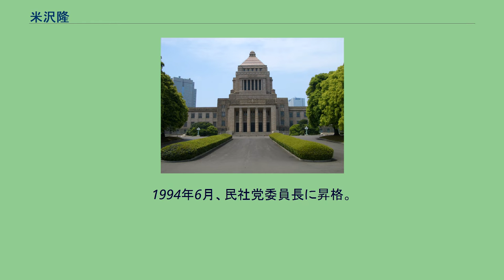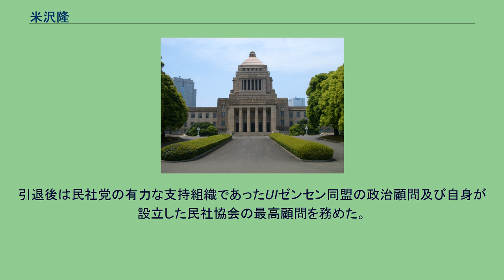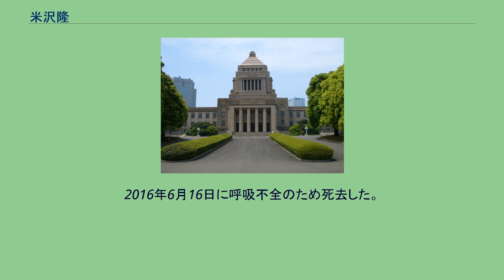米沢隆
米沢 隆（よねざわ たかし、1940年1月28日 ‐ 2016年6月16日）は、日本の政治家。
衆議院議員（通算9期）、民社党委員長（第8代）・書記長（第7代）・政策審議会長（第5代）、新進党幹事長（第2代）・副党首、民主党副代表、民社協会会長、宮崎県議会議員（2期）等を歴任した。
ラ・サール中学校・高等学校、京都大学法学部卒業。
1964年、旭化成入社。
労働組合運動に参加し、全旭連（現旭化成労働組合）書記長を務める。
1971年、宮崎県議会議員選挙に立候補し、初当選した。
1975年に再選。
1976年、第34回衆議院議員総選挙に民社党公認で旧宮崎1区から立候補し、当選した。
以後通算当選9回。
1985年、塚本三郎民社党委員長の下で党政策審議会長に就任。
1989年、塚本委員長がリクルート疑惑で辞任に追い込まれ、永末英一委員長の下で党書記長に昇格する。
1990年、大内啓伍委員長の下でも書記長に再任された。
大内の元で自公民路線を取り、自民党の小沢一郎幹事長、公明党の市川雄一書記長と連携してPKO法案成立に協力した。
このことから、小沢・市川と親しくなった。
1993年、宮澤内閣不信任決議案が可決され、第40回衆議院議員総選挙により自民党が結党以来初めて下野した。
同年8月、民社党も参画した細川連立政権で大内委員長が厚生大臣に就任したため、党運営は書記長の米沢が事実上取り仕切った。
また与党代表者会議では新生党の小沢一郎代表幹事、公明党の市川雄一書記長に歩調を合わせ、政権運営を主導（ワン・ワン・ライス）した。
1994年6月、民社党委員長に昇格。
書記長に中野寛成、政策審議会長に伊藤英成を起用した。
同月羽田内閣がわずか64日で総辞職に追い込まれ、自民党・日本社会党・新党さきがけ3党による村山内閣が発足。
民社党を含む旧連立与党は約10ヶ月で野党に転落した。
同年12月、民社党を解党し、新進党結党への参加を決断（この際、公明党の新進党への合流に反発した塚本、大内の両元委員長は離反し新進党結党に参加しなかった）。
新進党党首選に立候補するが、自民党を離党した海部俊樹元首相や羽田孜前首相に敗れ、新進党副党首に就任。
1995年の新進党党首選では小沢一郎幹事長を支持し、小沢党首誕生に貢献。
その後、小沢の下で新進党幹事長に就任した。
翌1996年8月、第41回衆議院議員総選挙を控えた党役員人事で幹事長を退任し、副党首に昇格。
しかし、総選挙に宮崎1区から新進党公認で立候補するも自民党の中山成彬に約3,000票差で敗れ、落選した（新進党は加藤六月（当時の橋本龍太郎首相の対立候補）ら一部の例外を除き重複立候補を認めていなかった）。
新進党解党後、民主党に入党。
2000年の第42回衆議院議員総選挙でも宮崎1区で再び中山に敗れる。
しかし2002年10月、古賀一成の議員辞職（比例で得た議席を返上し補欠選挙に立候補）に伴い、比例九州ブロックで繰り上げ当選した。
2003年の第43回衆議院議員総選挙でも中山に敗れたが、比例復活し9選。
2004年9月、民主党副代表に就任。
また、旧民社党系議員で構成される民社協会を設立し、同会会長も務めた。
2005年の第44回衆議院議員総選挙では、宮崎1区で中山に敗れ、比例復活もならず落選し、政界からの引退を表明した。
引退後は民社党の有力な支持組織であったUIゼンセン同盟の政治顧問及び自身が設立した民社協会の最高顧問を務めた。
2016年6月16日に呼吸不全のため死去した。
76歳没。
同日付で正四位。